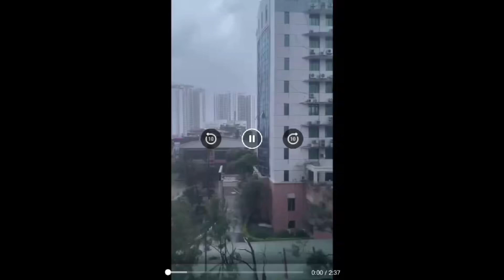See what is happening in Vietnam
In this video, I talked about the recent typhoon that happened in Vietnam.

Qatar 🇶🇦 2 years freelance visa.
Oman 🇴🇲 2 years freelance visa.
Mauritius 🇲🇺 tourist to employment.
Vietnam 🇻🇳 3 months tourist visa.
Bahrain 🇧🇭One year resident visa.
China 🇨🇳 3 months tourist visa.
Saudi Arabia 🇸🇦 90 days visa.
Japan 🇯🇵 3 month Visa
Malaysia 🇲🇾 3 months visa.